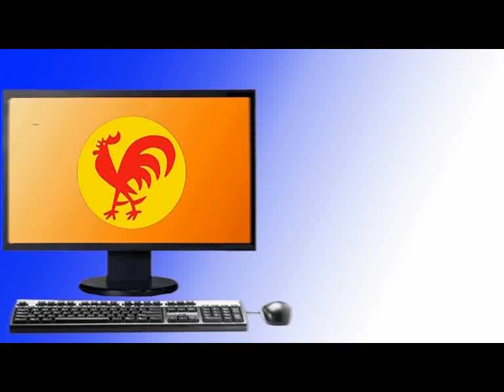PCV: Polo Patriótico y Ley Orgánica del Trabajo, 2 herramientas para profundizar la revolución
Caracas, 3 oct. 2011, Tribuna Popular TP.- El Partido Comunista de Venezuela (PCV) consciente de la necesidad de profundizar la revolución bolivariana, insistió en la urgencia de construir el gran Frente Nacional Patriótico Antiimperialista y dotar a las y los trabajadores con una nueva y revolucionaria Ley Orgánica del Trabajo, como herramientas de dirección colectiva y derechos que el pueble debe desarrollar.